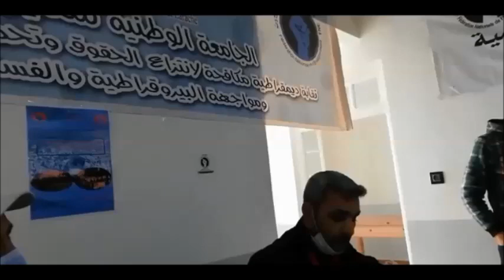الكاتب الإقليمي للجامعة الوطنية للتعليم التوجه الديمقراطي شفيق العبودي في المجلس الاقليمي الموسع